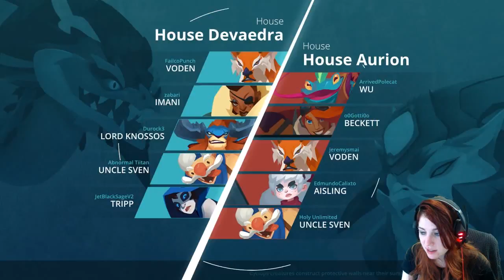FailcoPunch plays Voden, 14 kill Gigantic game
Some Voden game play!